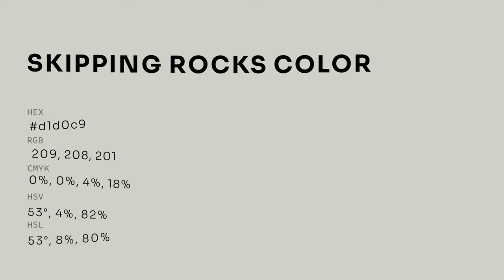Skipping Rocks color d1d0c9 hex color - Grey color - Cool color d1d0c9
What color is Skipping Rocks ? d1d0c9 hex color - Grey color - Cool color d1d0c9

Hex d1d0c9 Color Code is also known as Skipping Rocks color.